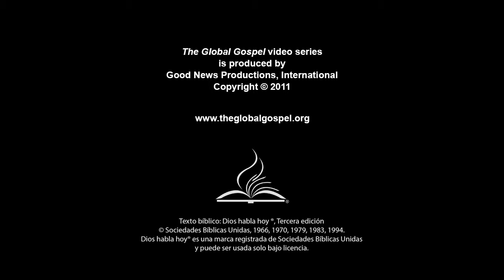08 - The Temptation of Jesus (Spanish)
Jesus eats nothing for forty days in the wilderness, and Satan tempts Jesus.